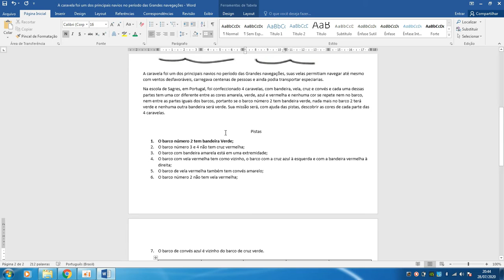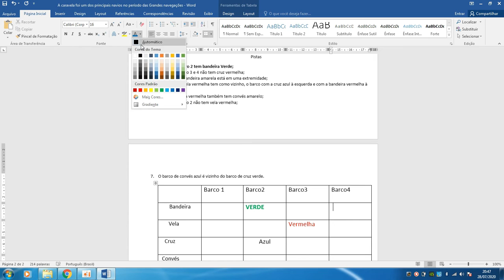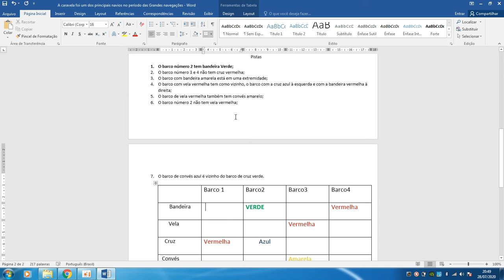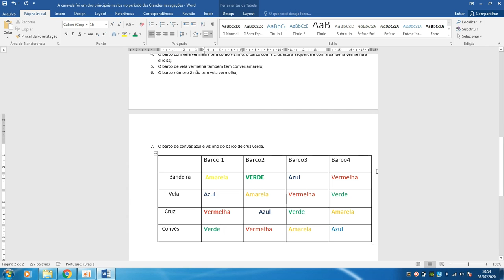Resolução da Atividade: Caravelas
Resolução da atividade caravela.